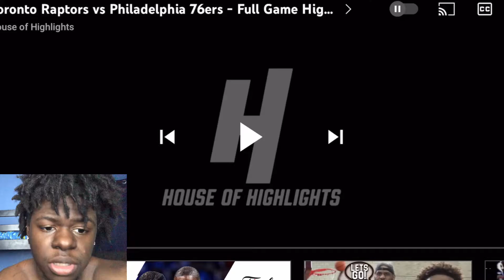Toronto Raptors vs Philadelphia 76ers - Full Game Highlights *Reaction*